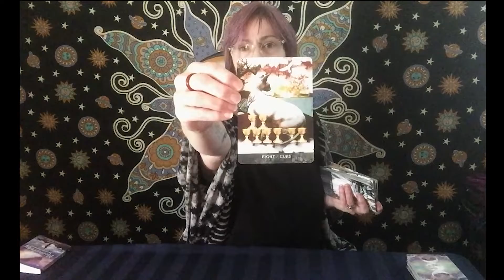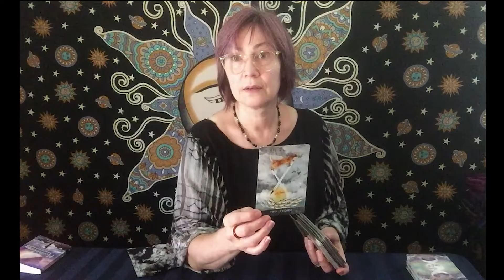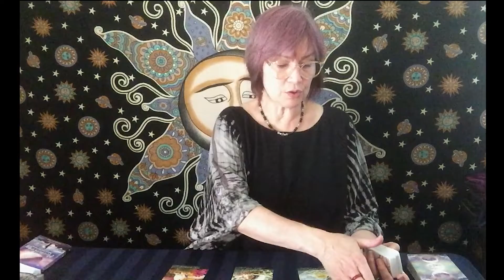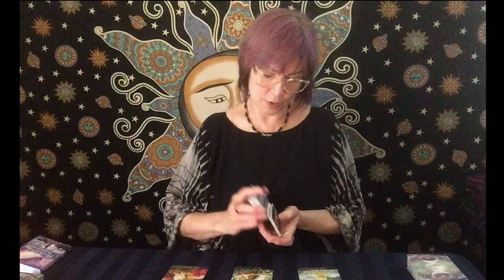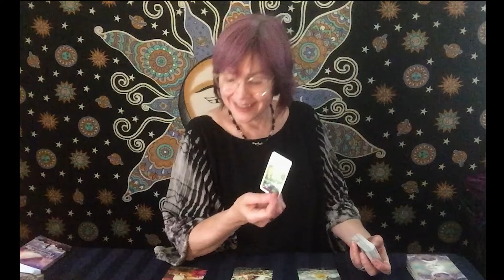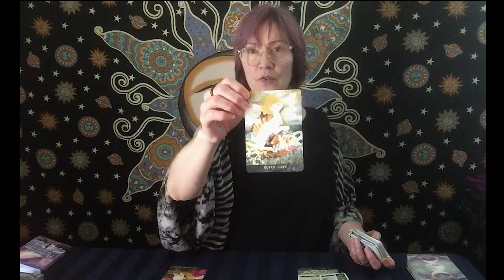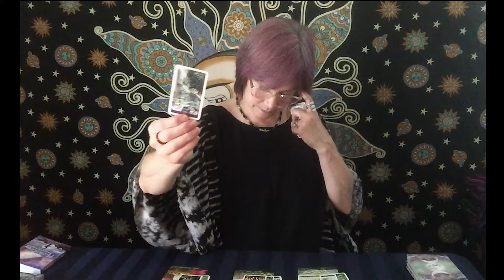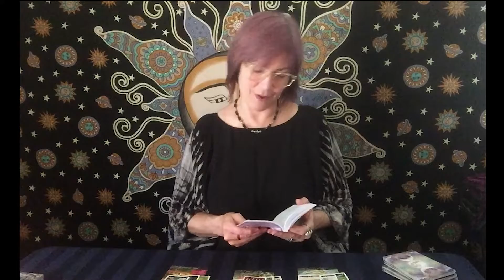Grimalkin's Tarot: What message do the cats have for us?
Grimalkin's Curious Cats: What message do the cats have for us?
A Message from the Grimalkin's Curious Cats Tarot deck. What do they have to say on this new moon?

Tarot Decks:

Smith-Waite Tarot
Witches Tarot
Forhaxa Tarot
Angel Tarot
Vintage Tarot
Chrysalis Tarot
Crystal Visions Tarot
Fairy Tarot
Archangel Power tarot
Classic Tarot
Steampunk Tarot

Oracle Decks:

Sacred Spirit
Dragon Oracle
The Magic of Unicorns
Moonology Manifestation